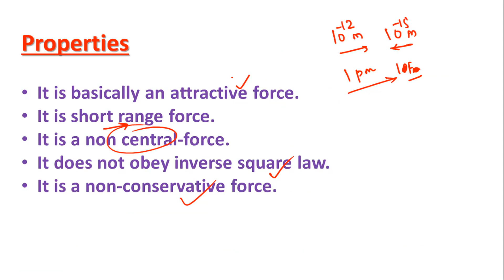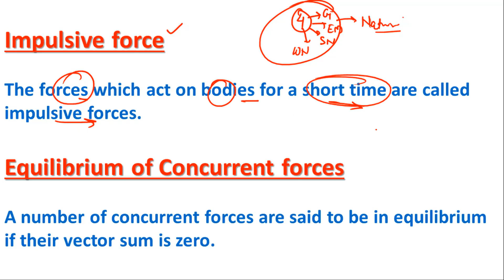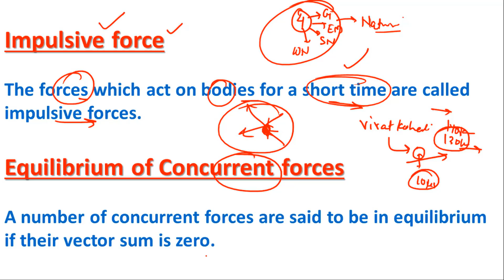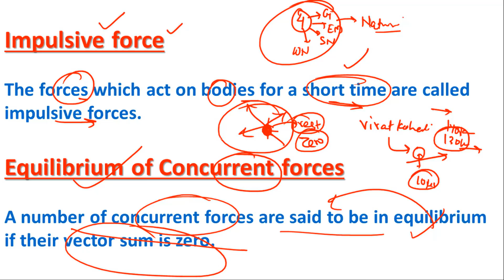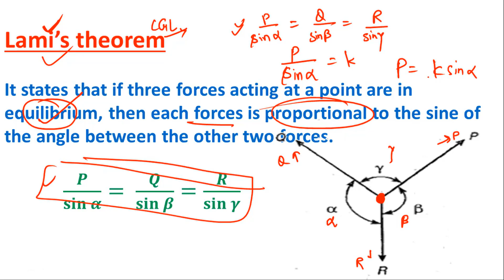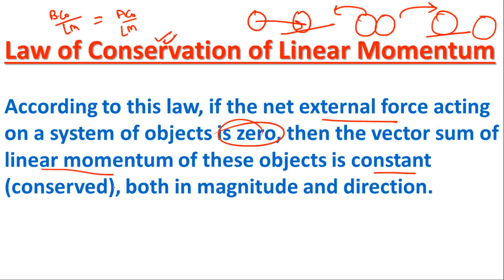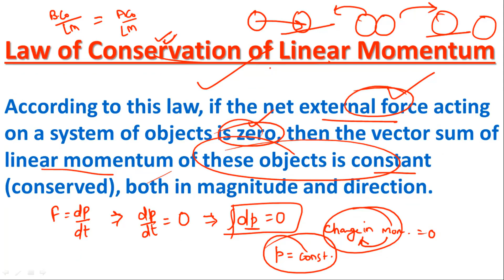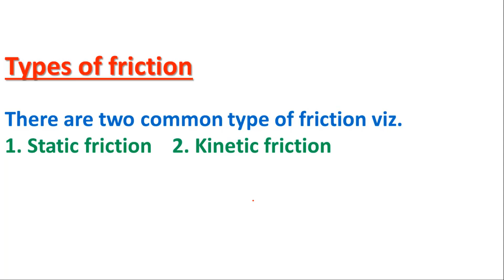crash course - general science gs ( Physics) for railway,lt grade,up police,upsssc,ssc cgl,cpo